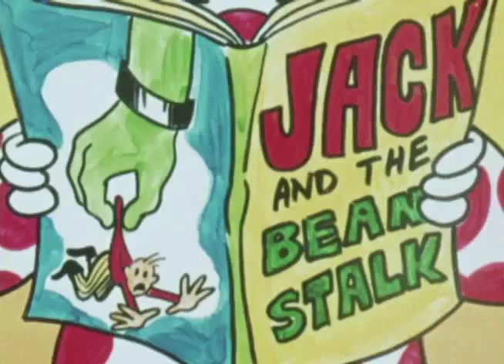Courtesy Counts a Lot Excerpt - Rifftrax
an excerpt from "courtesy counts a lot"

I mean no offense to those of the noble profession of clowning, but rather this particular film.